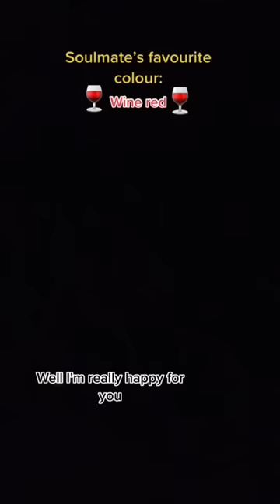POV: Everyone has to wear their soulmate’s fav colour